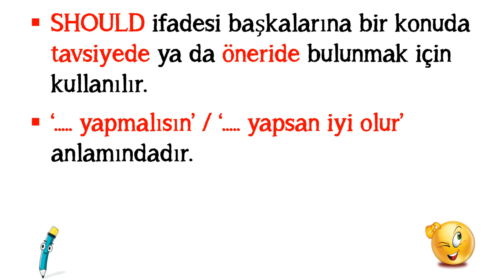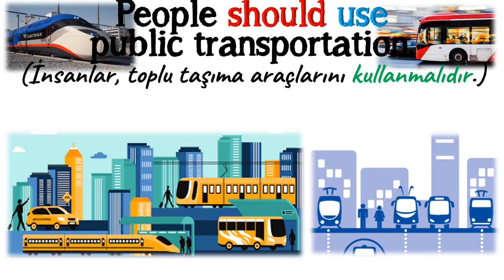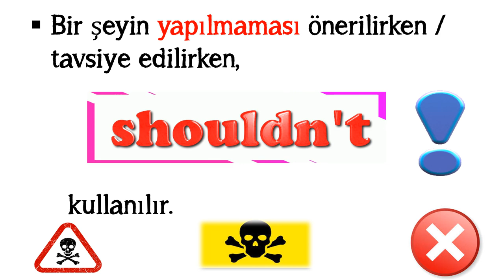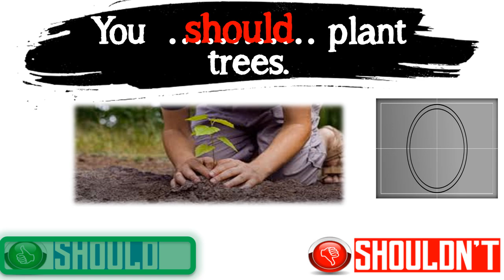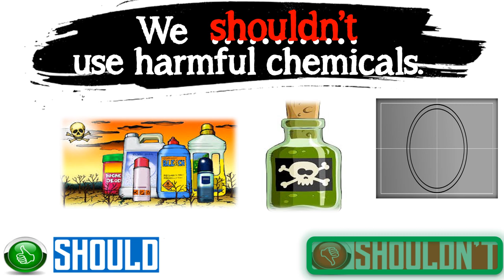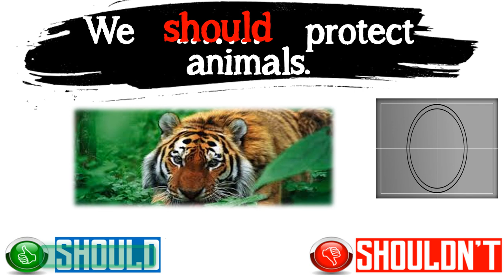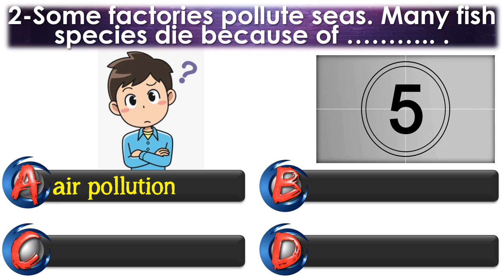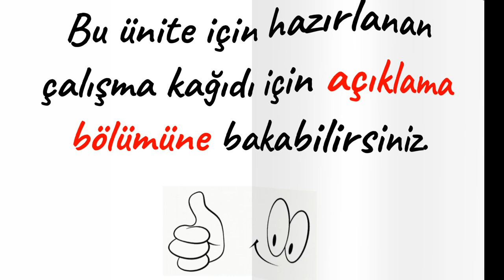7. SINIF İNGİLİZCE DERSİ 9. ÜNİTE ENVIRONMENT - SHOULD & SHOULDN'T (Konu Anlatımı)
7. SINIF İNGİLİZCE DERSİ 9. ÜNİTE ENVIRONMENT - SHOULD & SHOULDN'T (Konu Anlatımı)

Bu videomuzda 7. Sınıf İngilizce Dersi 9. Ünite kapsamında İngilizcede tavsiyede / öneride bulunmak için kullanılan 'SHOULD' konusunu ele aldık. Konu anlatımında ders başarınıza da katkısı olması adına verdiğimiz örneklerde kitapta geçen kelimelere yer verdik. Bu bakımdan verilen örnekleri anlamak ve başarı için bu video öncesinde 9. ünite kelimeleriyle ilgili hazırladığımız videoyu izlemenizi tavsiye ederiz. 9. Ünite Kelime Videosu Linki

POWERPOINT
DOWNLOAD
LINK:

Coming soon!